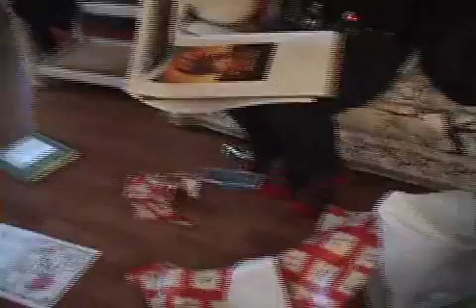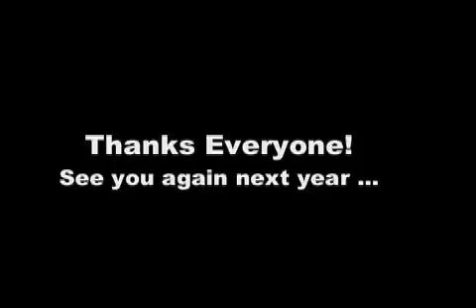Christmas 2006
Moments from Christmas in 2006.